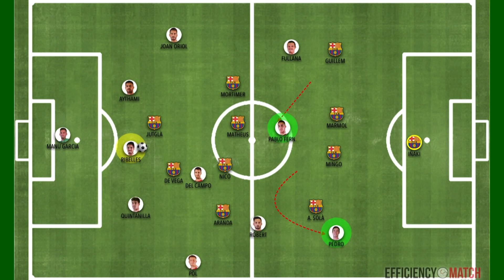Dorsal 12. Capítol 407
Comencem una nova campanya esportiva a TAC12 amb el programa degà de la casa dedicat als equips i principals representants del territori. En companyia de Jesús Sarmiento i Sergi Amat, el plat principal de la jornada inaugural serà el Nàstic-Barça B de la Primera RFEF, l'estrena grana com a local. El convidat a plató, un dels fitxatges, Pedro del Campo.